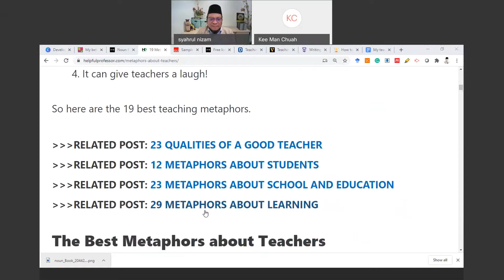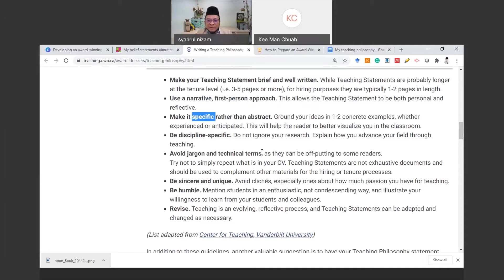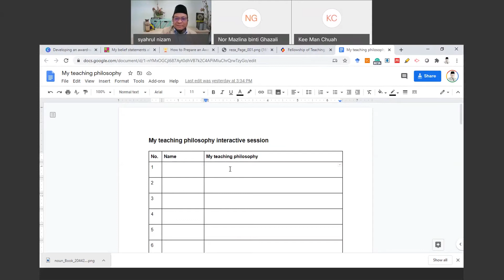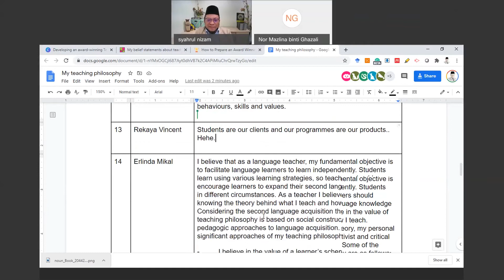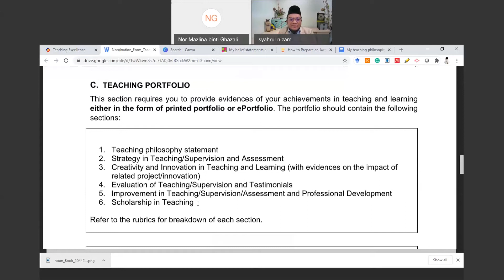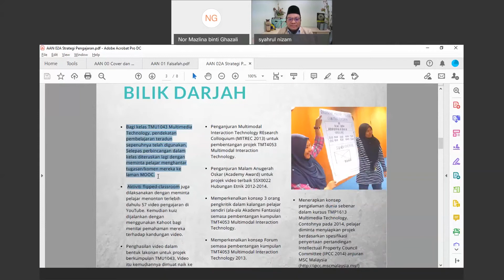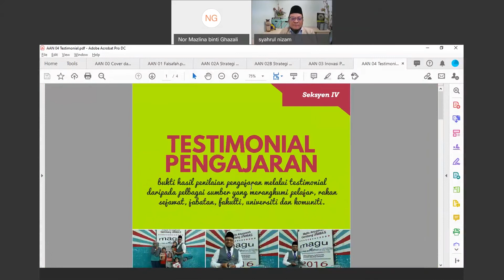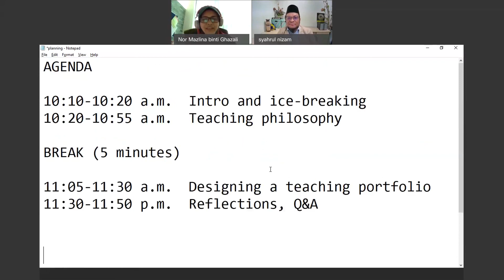Developing a Teaching Portfolio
Objectives:
1. To analyse important elements of a teaching portfolio.
2. To prepare the content of a teaching portfolio.
3. To create an award-winning teaching portfolio design.

The speaker for this session:
Ts. Syahrul Nizam Junaini (FCSIT)

The host:
Dr Nor Mazlina Ghazali, Academic Training Unit (ATU) Coordinator, CALM

Visit UNIMAS